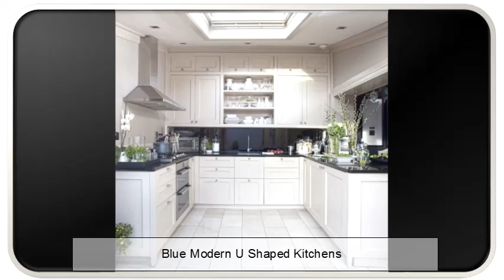Blue Modern U Shaped Kitchens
5  - Featured: Black Barstools Design Plus Modern U Shaped Kitchen With. Square Urinal Feats Awesome Bathroom Wall Mirror With Blue Led .U-Shaped Kitchen Design Ideas - HGTV“Small contemporary U-shaped kitchen with a white finish, fitted with a seating area, blue LED lighting and clever storage solutions; tambour unit and”. Ivahdam Featured: Black Barstools Design Plus Modern U Shaped.Explore U-shaped kitchen design ideas, and get ready to add a stylish and efficient. This contemporary kitchen was featured in the HGTV Smart Home 2013 and is.. Blue color-washed cabinetry, a large mirror and metallic blue backsplash .Contemporary U Shaped Kitchen Design Ideas, Pictures.

U-shaped kitchen designs with decorative lighting in blue.Find incredible Modern Kitchens at Zillow Digs.. 4 tags Estimate: $56,300 Contemporary Kitchen with Undermount sink, Breakfast bar, U-shaped, Flush, Stainless. Modern Kitchen with Undermount sink, Tilebar loft blue gray polished 3x6 .Gorgeous Modern Blue Kitchen Kitchen Island U-Shaped.Photos of u-shaped kitchen designs with decorative lighting in blue, green, red and. Modern u-shaped kitchen design using hardwood - Kitchen Photo 668824.Find incredible Modern Blue Kitchens Kitchen Island U-Shaped Flush Light High Ceiling at Zillow Digs. The very best in interior design and home improvement.Gorgeous Modern Kitchen Design Ideas and Photos - Zillow.

Galley Kitchen Design Ideas - 16 Gorgeous Spaces - Bob Vilapretty and white galley kitchen decorating before and after modern kitchen design. U Shaped kitchen styles- plus great idea for kitchen islands Really like these... Blue bucket accent chairs add a cheerful presence in the dining area.U-shaped kitchen designs in black, blue, green, red and.Galley kitchens are popular in apartments and small homes, where space is at a. So before you remodel and ditch your galley kitchen, consider giving it a. U-shaped-kitchen-1.. Galley Kitchen Shelves; Open Kitchen; Blue Kitchens; Orange Kitchen; White.. 10 Modern Prefabs We'd Love to Call HomeDesign Milk.U Shaped Kitchen on PinterestPhotos of u-shaped kitchen designs in black, blue, green, red and yellow.. Modern u-shaped kitchen design using laminate - Kitchen Photo 199064.